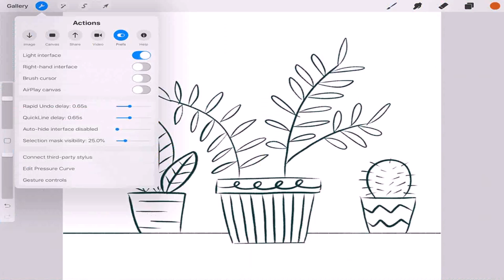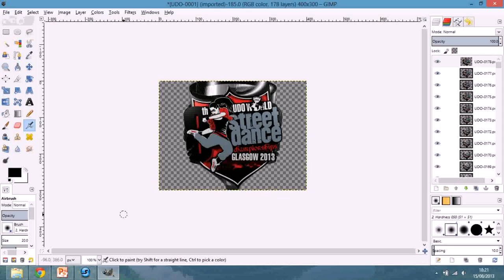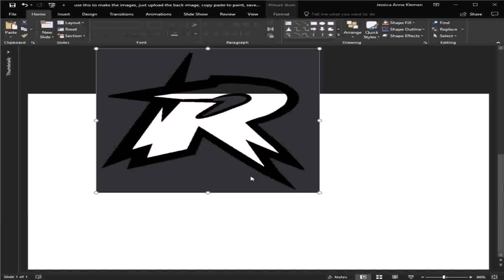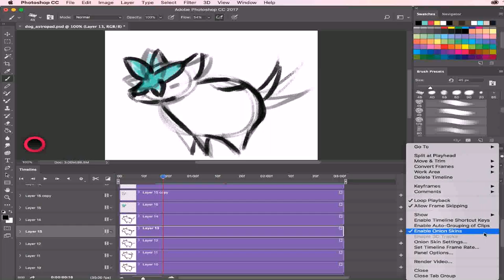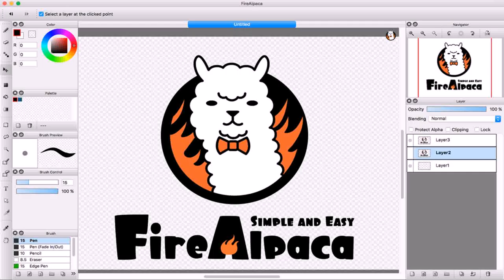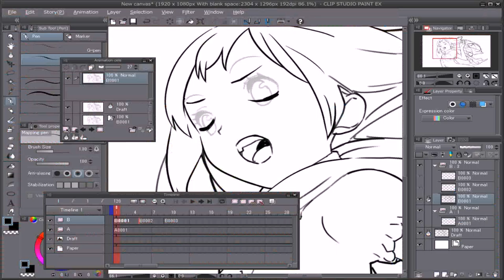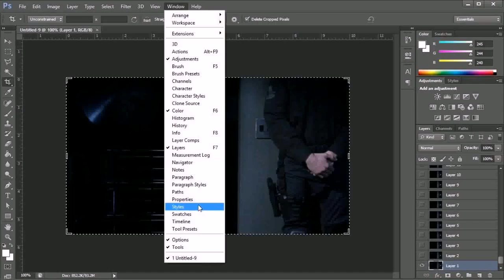Gif Maker - DaddyGif.com (see description)